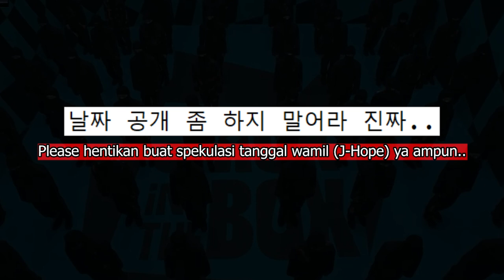Terus Beri Rumor Tanggal Wamil J-Hope, Netizen Akui 'Ngamuk' Sama Media Korea?!!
Hanya Pemberitahuan Saja Kita Bakal Ada Konten Setiap Hari Mengenai Reaksi Netizen Korea Terhadap Berita-Berita Setiap Hari.. Makanya Untuk Tidak Ketinggalan Berita Bighit Setiap Hari Bisa Subscribe Channel Ini Dan Jangan Lupa Ketik Lonceng Pemberitahuan 😍😍😍